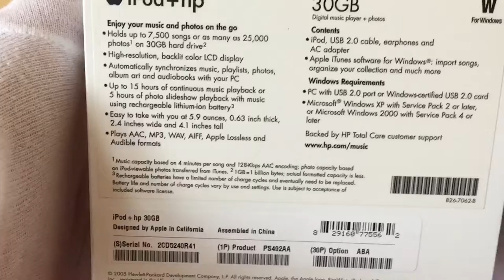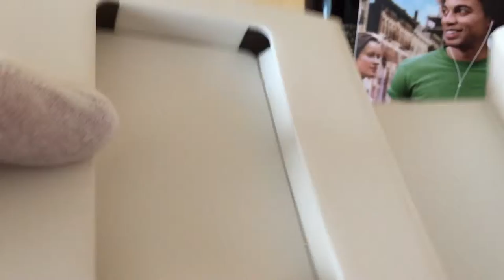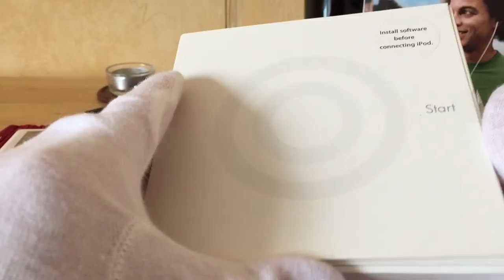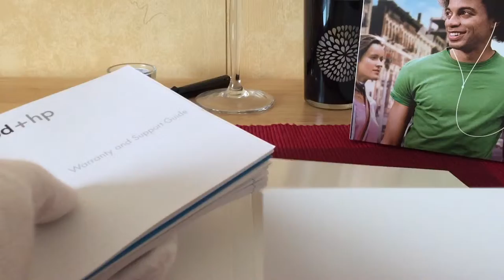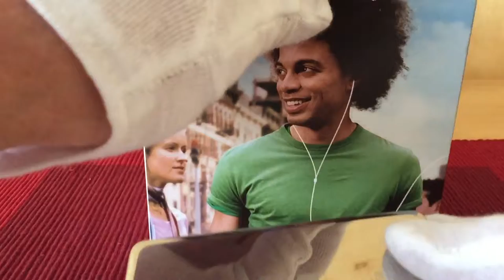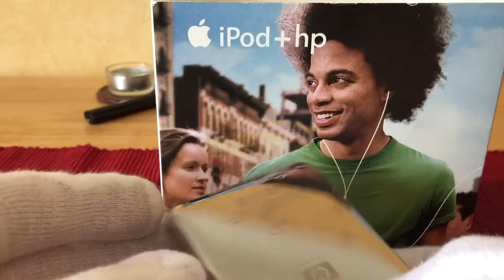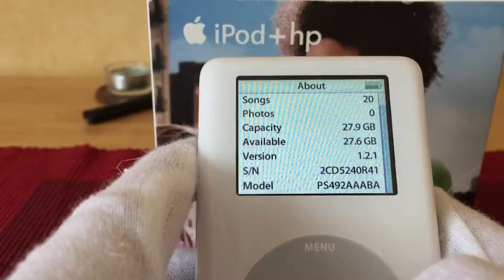Apple iPod classic PHOTO from HP unboxing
30GB version